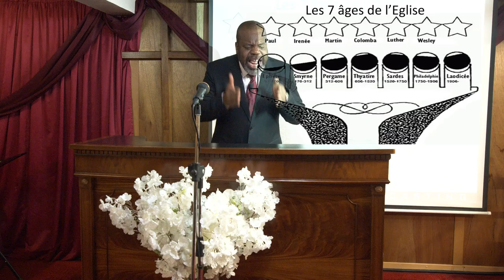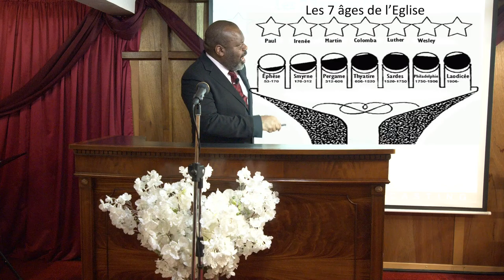L'ÉVANGILE QUI A ÉTÉ PRÊCHÉ PAR MOI... - Dimanche 20 Décembre 2020